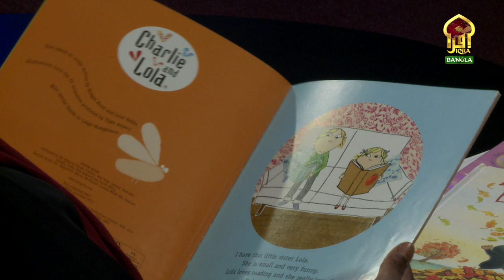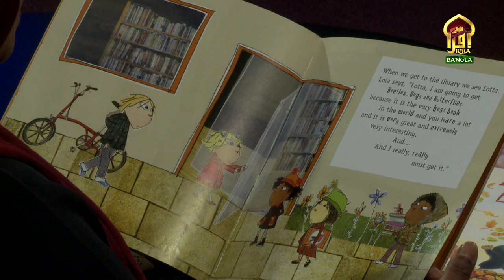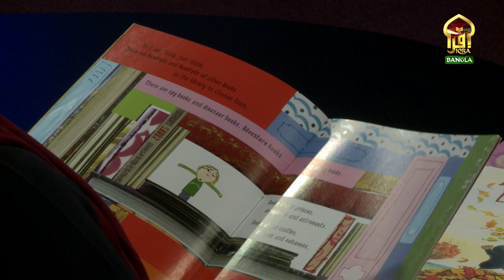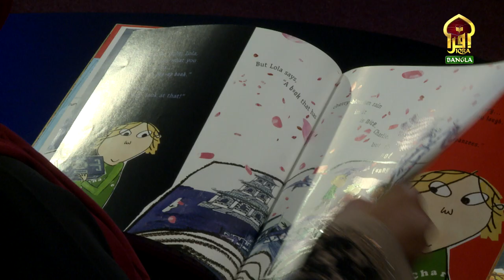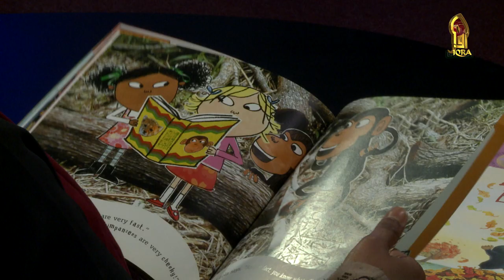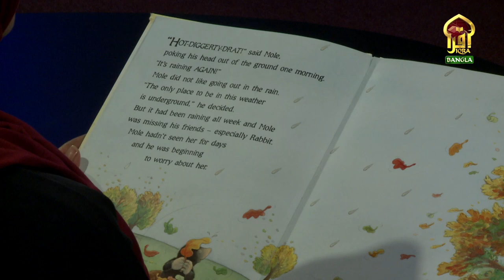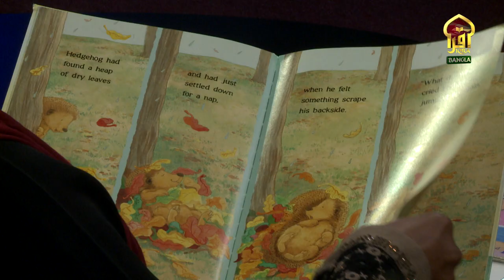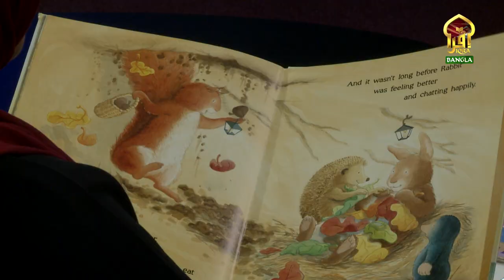KIDS SHOW - BEDTIME STROY || EP - 06